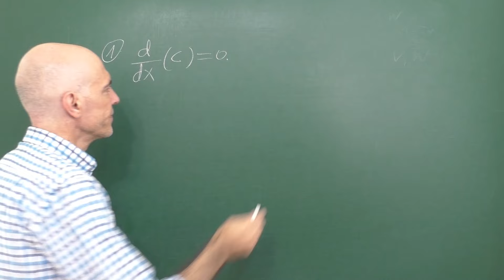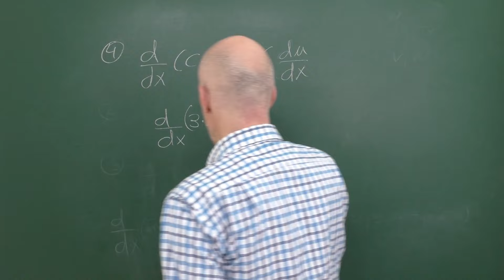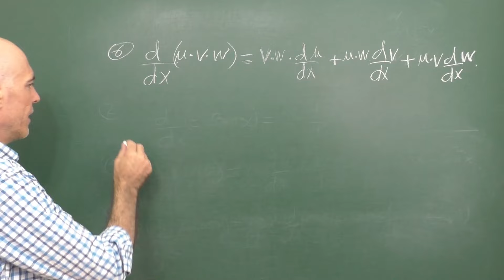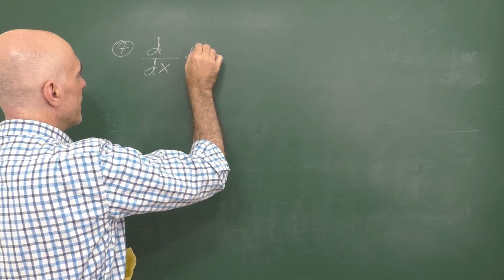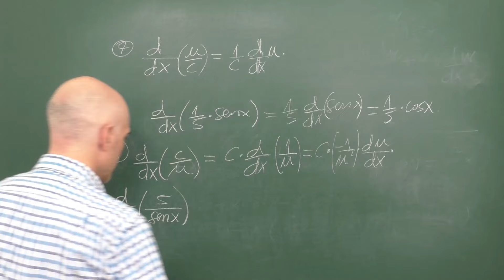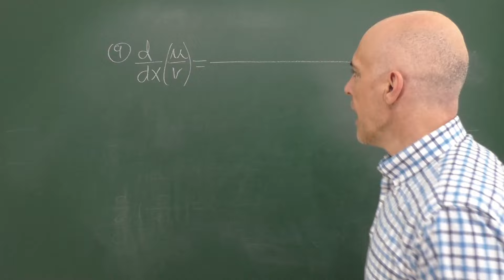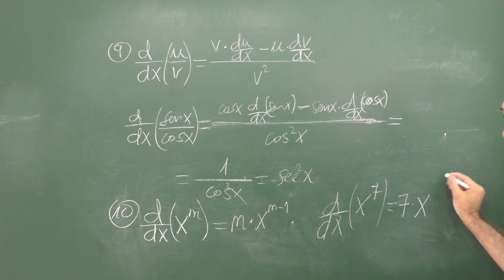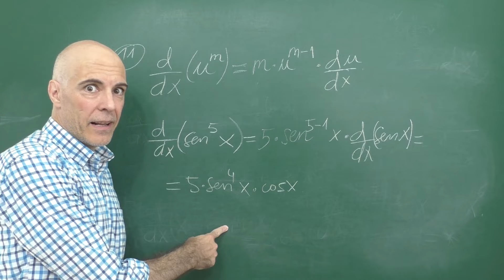LAS FÓRMULAS DE LA DERIVACIÓN CON EJEMPLOS.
Todas las fórmulas de la derivación algebraica con ejemplos.
Derivada de una constante 00:45
Derivada de x 1:11
Derivada de una suma de funciones 1:38
Derivada de una constante por una función 2:38
Derivada de producto de 2 funciones 3:50
Derivada de producto de 3 funciones 6:03
Derivada de función entre constante 9:36
Derivada entre constante y función 10:41
Derivada cociente entre funciones 15:09
Derivada función potencia 18:13
Derivada de una función elevada a un exponente 19:21